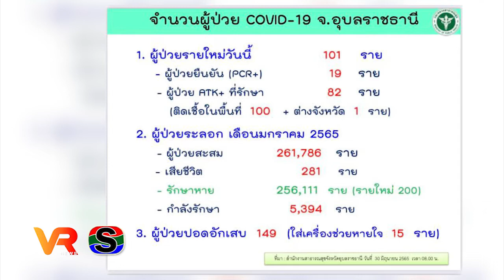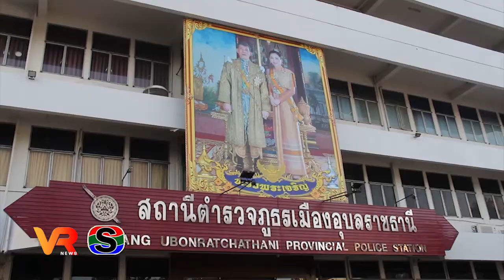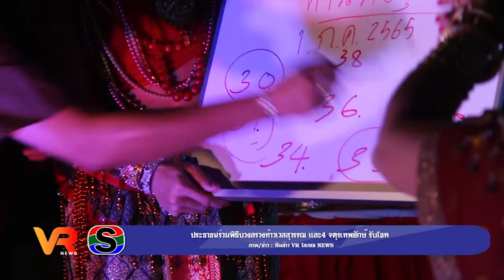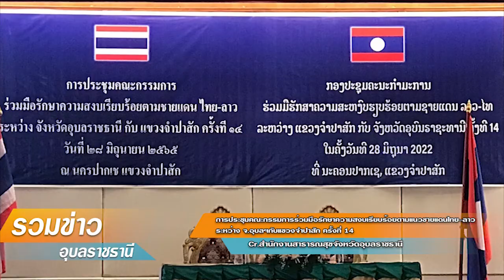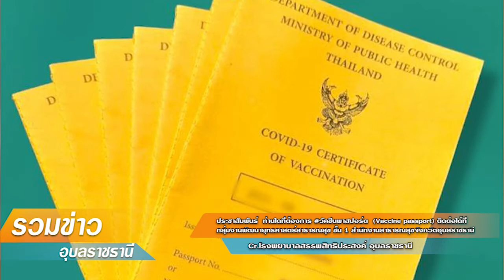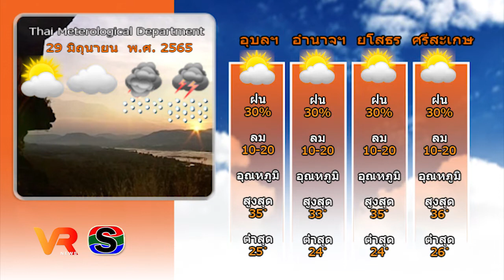ข่าว VR โสภณ NEWS ประจำวันที่ 30 มิถุนายน 2565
1.ลงนามบันทึกข้อตกลงเพื่อพัฒนาระบบการดูแลช่วยเหลือนักศึกษา
2. “พิบูลฯ โมเดล” สืบสานพลัง “บวร” ต่อยอดสู่เด็กและเยาวชน
3.อ.พิบูลมังสาหาร มอบบ้านให้กับผู้ยากไร้ ด้อยโอกาส เเละผู้พิการ
4.ทุ่งดอกเทียนสวนสัตว์อุบลราชธานี หนึ่งเดียวในโลก ปี2565
5.ตร.อุบลฯโชว์ผลงานจับยกแก๊ง 5 คน ลักทรัพย์อาคารเก็บสินค้ารถยนต์
6.ประชาชนร่วมพิธีบวงสรวงท้าวเวสสุวรรณ เเละ4 จตุรเทพยักษ์ รับโชค